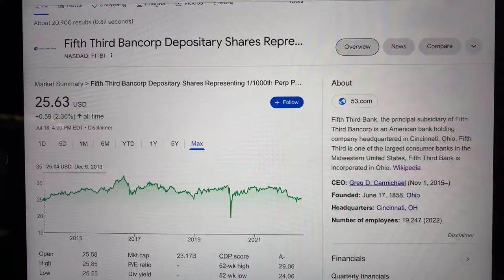🔴 Fifth Third Bancorp Depositary Shares Representing FITBI Stock Trading Facts 🔴